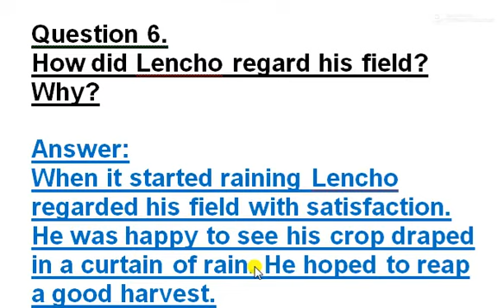How did Lencho regard his field? Why? a letter to god class 10 english question and answers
How did Lencho regard his field?
Why?

Answer:
When it started raining Lencho regarded his field with satisfaction. He was happy to see his crop draped in a curtain of rain. He hoped to reap a good harvest.